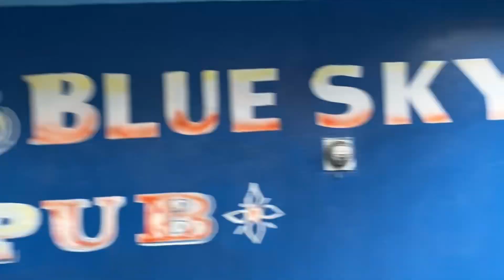Bore wall sound frm belview string over & tune by (BlazingMobileAudio)